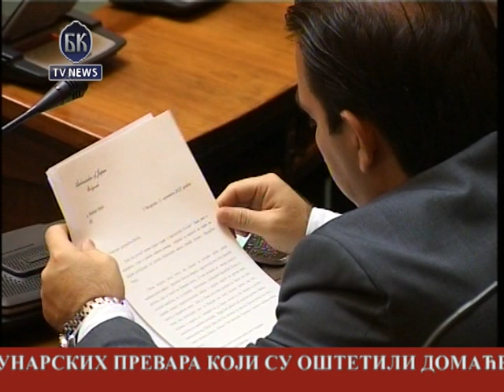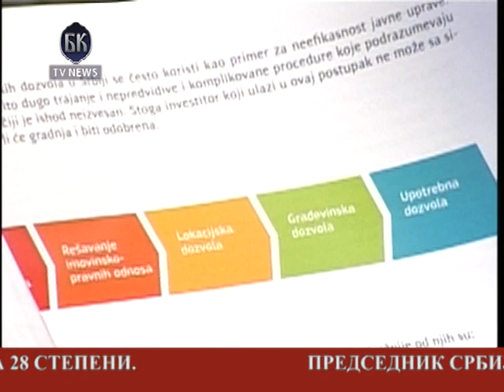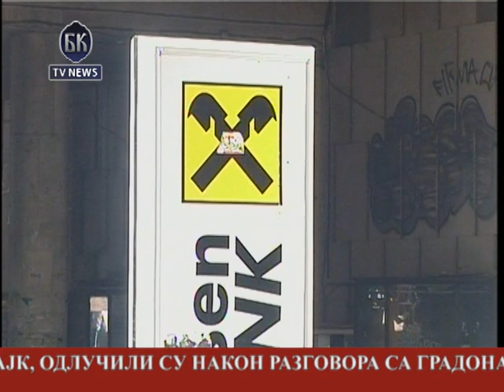BKTV News TELEFAKT 24.09.2012.